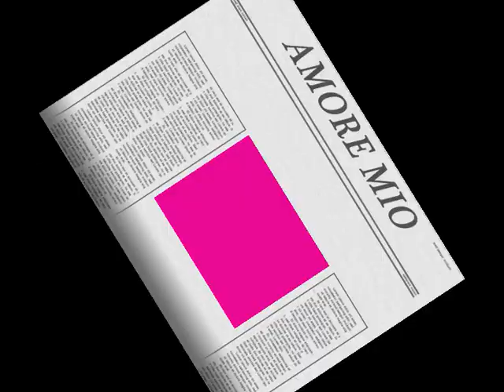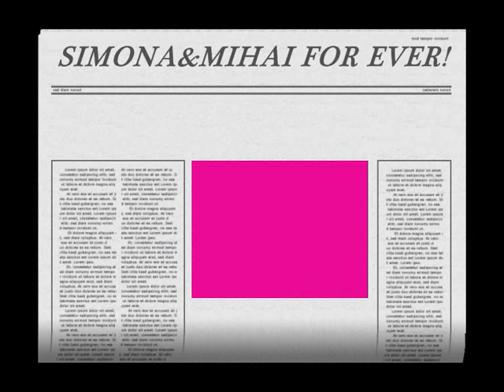VIDEO MIHAI E SIMONA 0001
acesta este facut special pentru ziua iubirii mele! iubire te iubesc enoooorm!LA MULTI ANI!